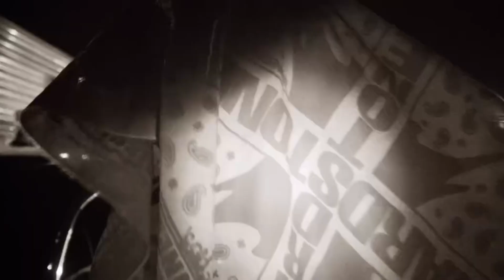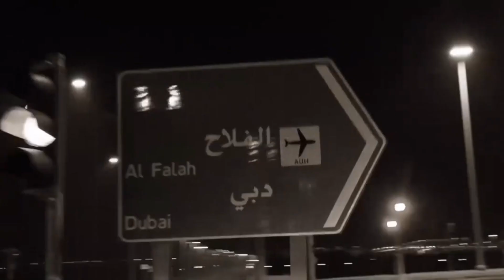Kanye West, Ty Dolla $ign - Field Trip (feat. Don Toliver, Playboi Carti & Lil Durk) (Leak)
¥$, Ye, Ty Dolla $ign - Field Trip (feat. Don Toliver, Playboi Carti, Lil Durk) | NEW LEAK

ignore:
don toliver tiktok snippet unreleased leaks remastered snippets 2022 leak 2021 donda 2 kid cudi want it bad nigo album the neptunes pharrell kanye west glory dr dre snoop dogg eazy the game pete davidson kim kardashian julia fox windpipe i let go cailin russo ye moneybagg yo cold world life of a don toliver moon remix hurricane the weeknd company lil baby lamborghini boys gunna ds4 deluxe banking on me ds4ever p power og demo original drake camcorder ring ring chase b ty dolla $ign travis scott after party dystopia utopia in my head swae lee bluff get off me new delivery classy sheck wes wondagurl dive in it farewell get ready private party nov 14 heaven or hell chopnotslop life of a don